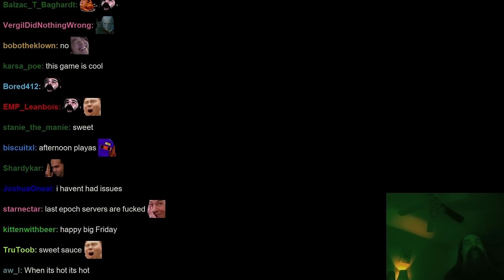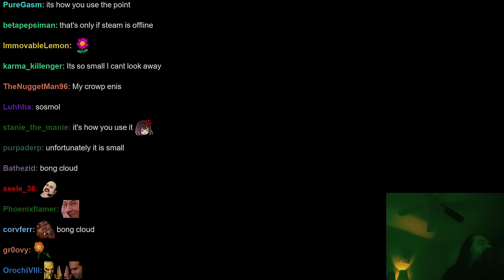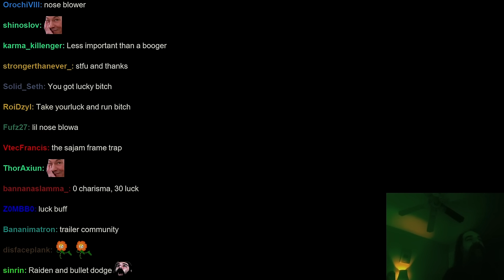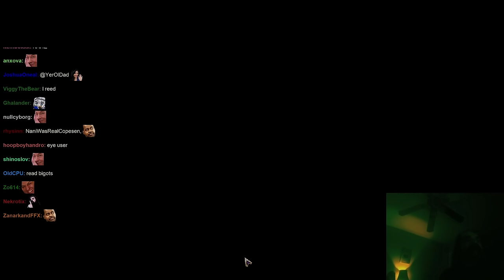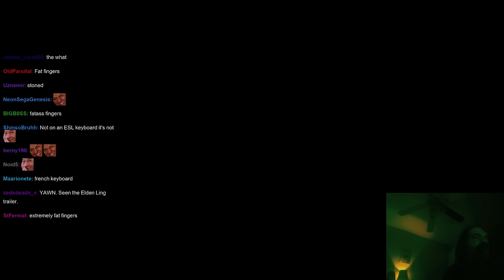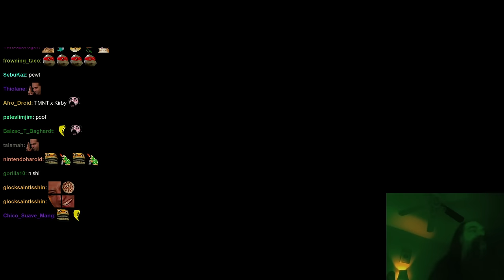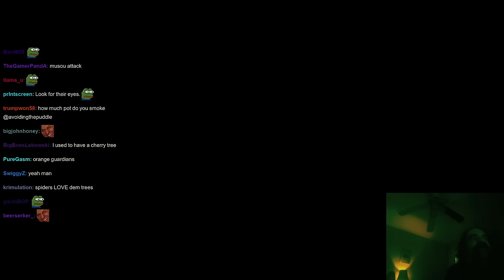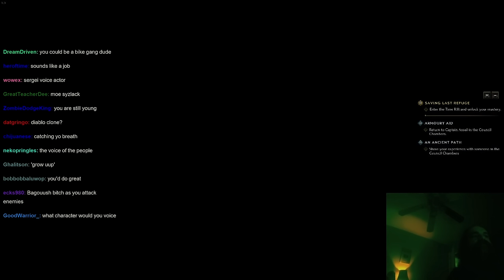Aris Tries Last Epoch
Streamed: 22nd of February 2024